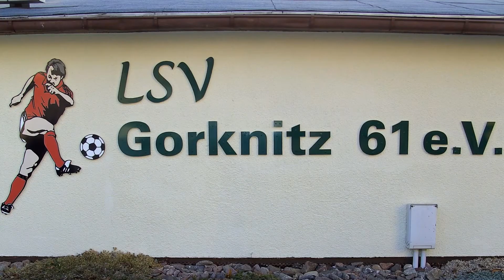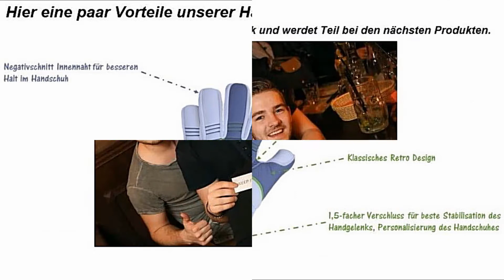29.04.2017 Fußball Sachsen 1. Kreisliga (A) FV Blau-Weiß Stahl Freital 2. - LSV Gorknitz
FV Blau-Weiß Stahl Freital 2. - LSV Gorknitz

Ergebnis:
2 : 0

Tore:
1 : 0   Oliver Jäpel
2 : 0   Oliver Jäpel